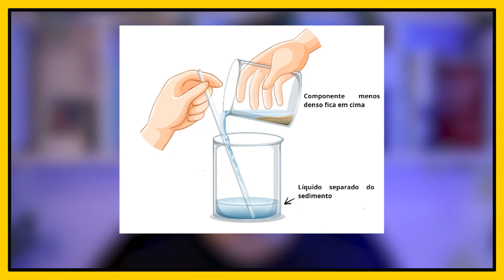Decantação | Cortes de Brio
Decantação

💡 Esse vídeo é um trecho da aula "Separação de Misturas".

🤔O que você achou? Comenta aí 👇🏼